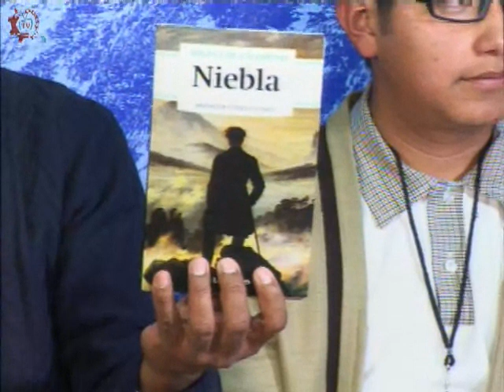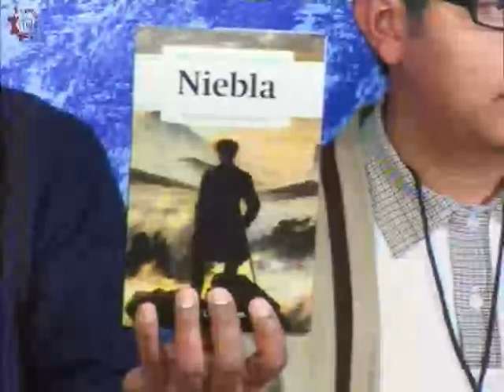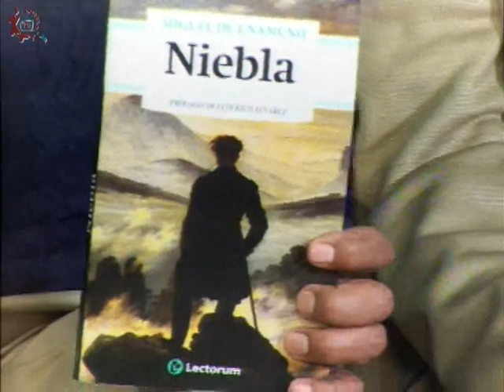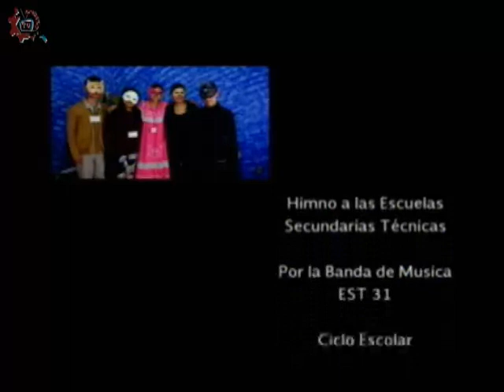20160114-CE1516/Nuestros Alumnos/Generación del 98 - EST 7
Nuestros Alumnos. Generación del 98. EST 7. Invitados: Isis, Said, Miguel, Daniel, Alejandro. Conduce: Ana Rodríguez. Fecha de emisión: 14 de enero de 2016. Este y otros programas los puedes ver